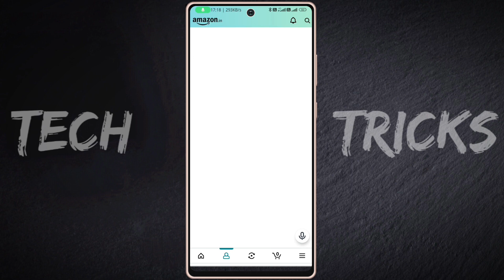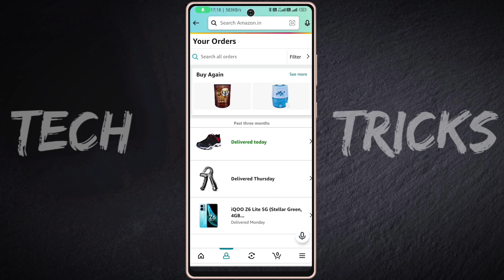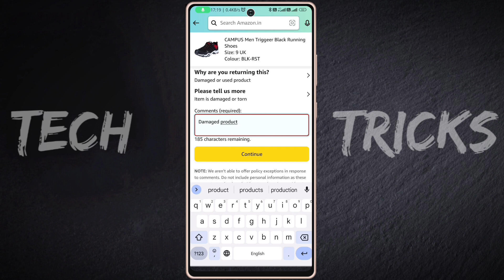amazon product return kaise kare | how to return items on amazon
hello dosto aaj ki video me mai aaap sabhi ko bataya hu ki amazon se saman kaise wapas karen